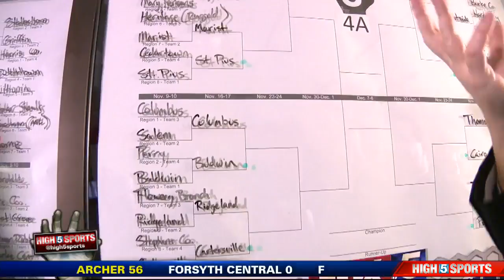4A Week Two Brackets